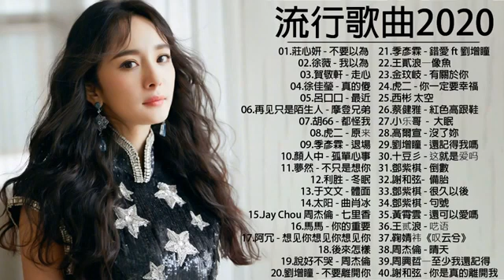50首突破百萬的洗腦神曲你一定有聽過多想留在你身邊||少年 ,心如止水、失眠飞行、世界这么大还是遇见你、那女孩對我、芒種、 說好不哭、你的答案 |G.E.M.鄧紫棋、周杰倫 、周興哲、阿冗、林俊傑